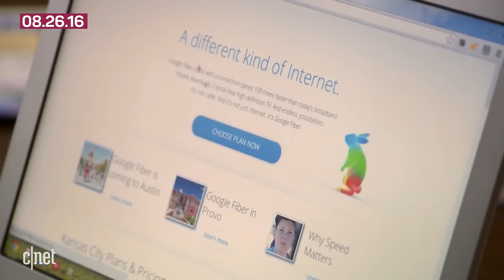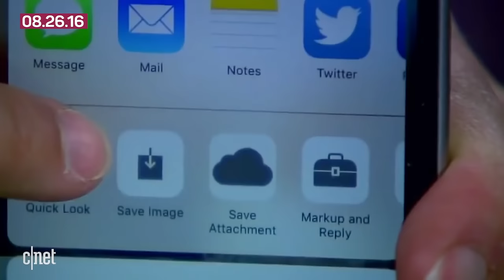Google Fiber to make cuts, Uber's huge loss, Apple fixes iOS security flaw (Tech Today)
Google Fiber's slow growth forces cost cuts, Uber posts a loss of at least $1.27 billion in the first half of 2016, and Apple fixes a security flaw that was used to target an activist.